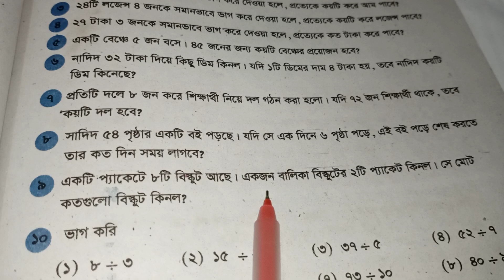তৃতীয় শ্রেণি || গণিত || ভাগ || পৃষ্ঠা ৭২ || কথার অঙ্ক || ৯ ও ১০ নম্বর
তৃতীয় শ্রেণি ||  গণিত || ভাগ || পৃষ্ঠা ৭২ || কথার অঙ্ক || নতুন বই